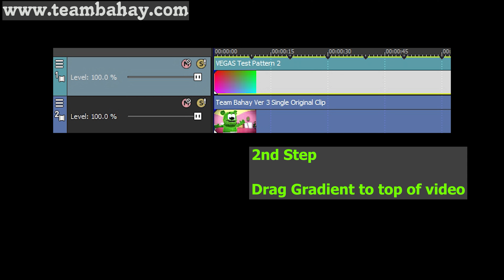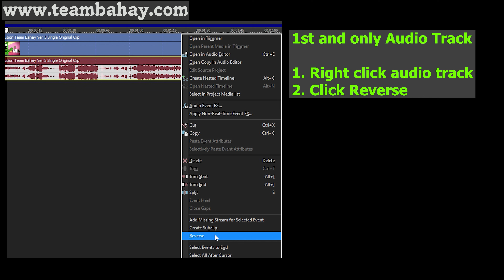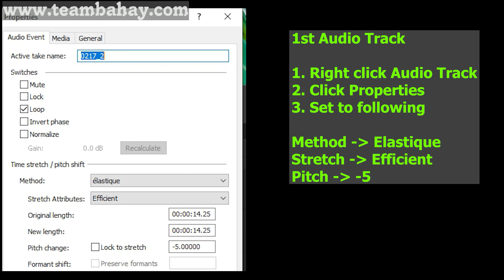DORAEMON IN COCOMELON PARODY PART 2 | SUPER COOL Visual & Audio Effects EDIT (VIDEO TUTORIAL)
MY OWN EDIT, PLEASE LET ME KNOW IF YOU LIKE IT.
AUDIO OF DORAEMON FROM PHILIPPINES DORAEMON VERSION
TEAM BAHAY Effects Edit for 01/06/2024
EFFECTS: G MAJOR 4, CONFUSION, D3VIL'S BLAST, DMA, CRYING X

Timeline
00:00 - Intro
00:04 - NAME OF REQUESTOR
00:08 - Normal
01:11 - FAST
01:42 - Reverse
02:45 - HOW TO DO DMA IN VEGAS
03:35 - HOW TO DO G MAJOR 4 IN VEGAS
04:15 - HOW TO DO CONFUSION IN VEGAS
04:44 - HOW TO DO CRYING X IN VEGAS
05:24 - Outro

THIS VIDEO CONTAINS TUTORIAL WHICH WILL HELP NEW CONTENT CREATORS IF THEY WANT TO USE IT IN THEIR VIDEO. THIS IS NOT INTENDED ONLY FOR KIDS.

Thanks!